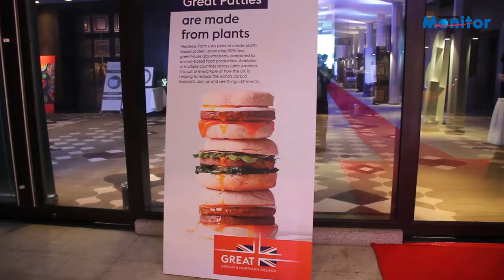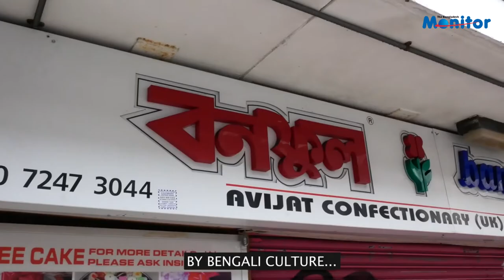British Curry Festival 2022 Officially Begins at InterContinental Dhaka.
British Curry Festival 2022 Officially Begins at InterContinental Dhaka. The festival was inaugurated on October 20, 2022 at the hotel’s Ruposhi Bangla Grand Ballroom with Md. Mahbub Ali, MP, Hon'ble State Minister, Ministry of Civil Aviation and Tourism, graced the event as its Chief Guest. Lord Karan Bilimoria, Member of the House of Lords, UK, was present as the Special Guest. Md. Mokammel Hossain, Chairman of Bangladesh Services Limited and Secretary of Ministry of Civil Aviation and Tourism, was the Guest of Honour at the program. Also present on the occasion were Mr. Javed Patel, British Deputy High Commissioner to British High Commission Dhaka; Mr. Atiqur Rahaman, Managing Director, Bangladesh Services Limited; Mr. Sheikh Mohammad Maroof, Additional Managing Director, City Bank ; Mr. Syed Belal Ahmed and Mr. Syed Nahas Pasha, Editor and Chief Editor of Curry Life Magazine UK, Mr. Ashwani Nayar, General Manager, InterContinental Dhaka respectively.

Hello Guys,
Welcome To The Bangladesh Monitor Youtube Channel.

Premier Travel trade publication, The Bangladesh Monitor presents major news updates of the Travel & Tourism sector for the convenience of our valued trade partners and social media followers from home and abroad.

tourism, and aviation. You can ask for any information related to travel, tourism, and aviation latest news.